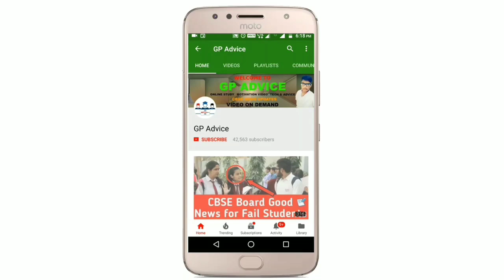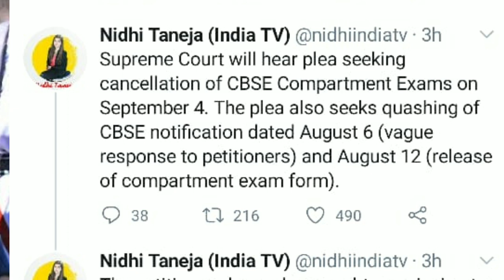CBSE Compartment Exam Cancel पे Supreme Court कल अपना Final Decision देगा